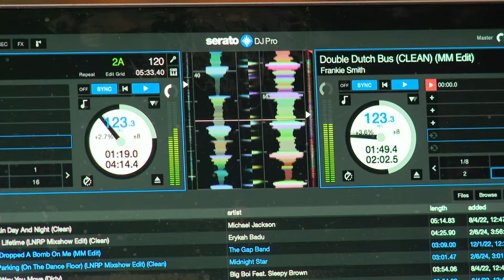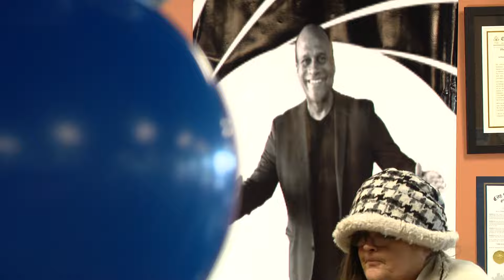Quality Life Center opens, dedicated to late WTLC radio DJ Jerry Wade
13News reporter Karen Campbell reports from the Quality Life Center, newly named after late WTLC radio DJ Jerry Wade.